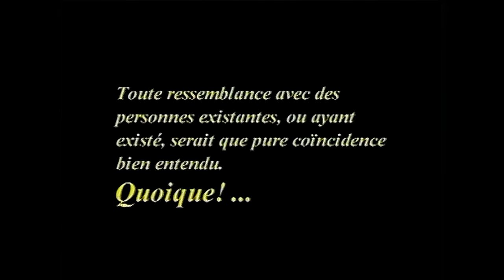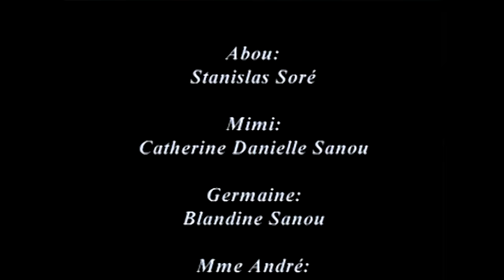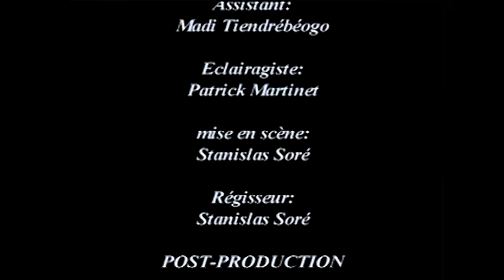Série Burkinabé : AU ROYAUME D'ABOU - Episode 07 - (1ère rencontre des Bobodioufs)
S'inspirant des télénovelas brésilienne, cette série télé, met en scène les tribulations sentimentales d'Abou Ouatara, un fonctionnaire moyen au contact facile. Abou, qui travaille dans le commerce du gaz avec sa propre société, a affaire à toutes les couches de la société. Son défaut, c'est qu'il aime les femmes et même un peu trop. Sa vie sentimentale est très mouvementée et alimente régulièrement la vie de la cité bobolaise.